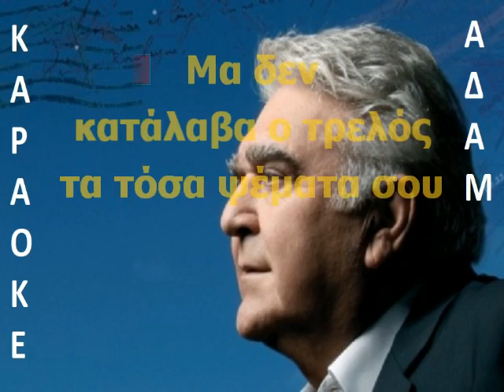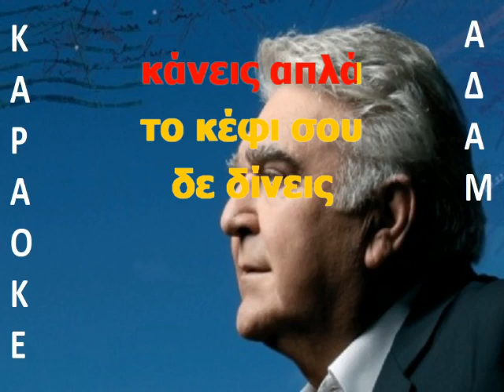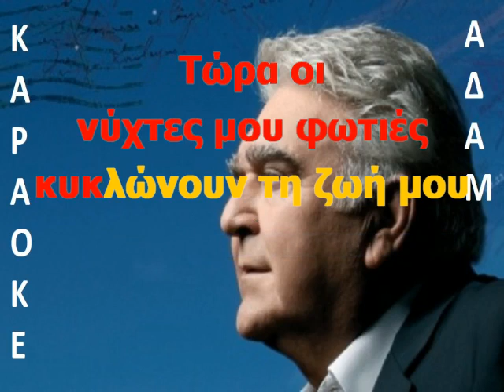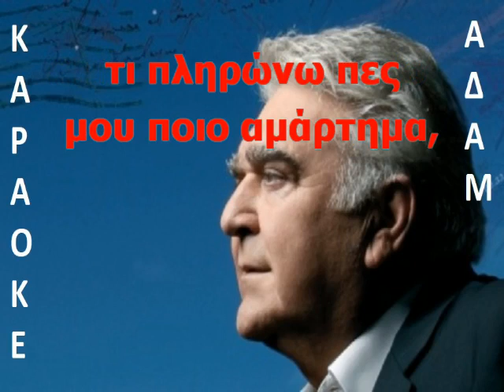ΚΑΡΟΚΕ ΑΔΑΜ παραστράτημα ΠΑΣΧΑΛΗΣ ΤΕΡΖΗΣ ΕΠΕΞΕΡΓΑΣΙΑ ΗΧΟΥ ΚΩΣΤΑΣ ΠΑΠΑΔΟΠΟΥΛΟΣ